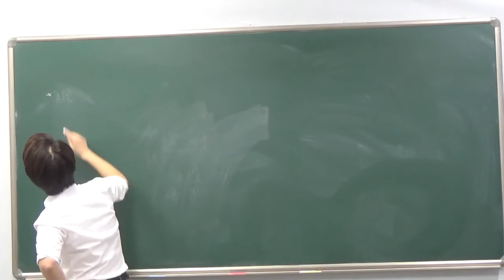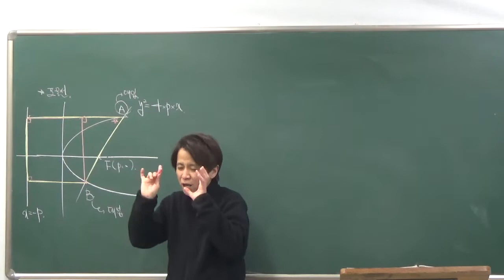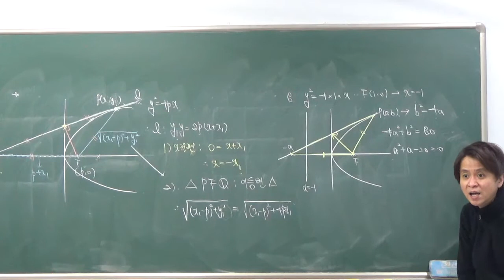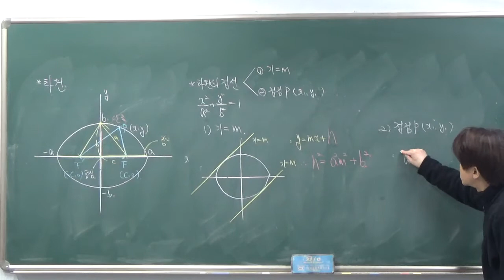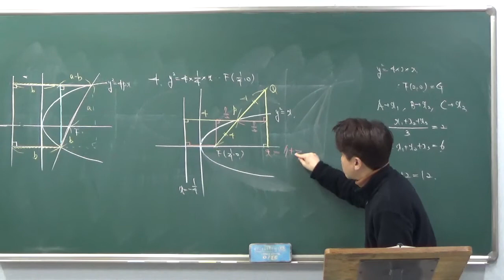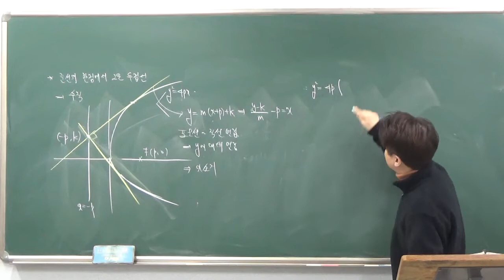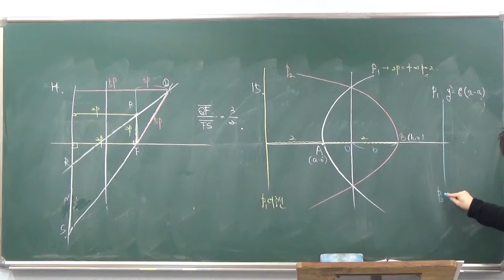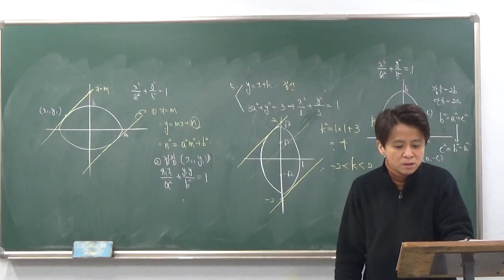고2 기하 포물선